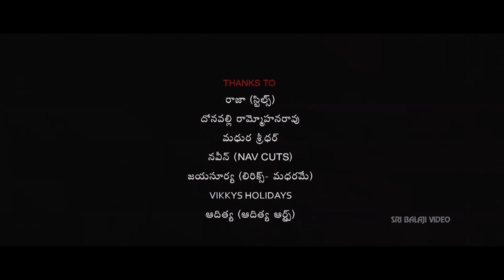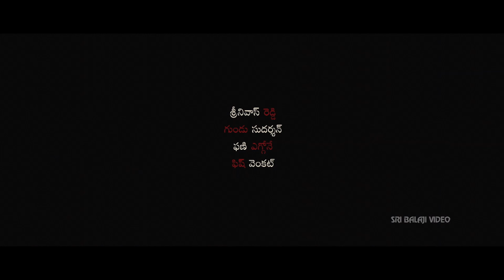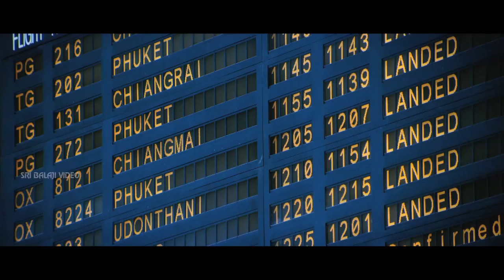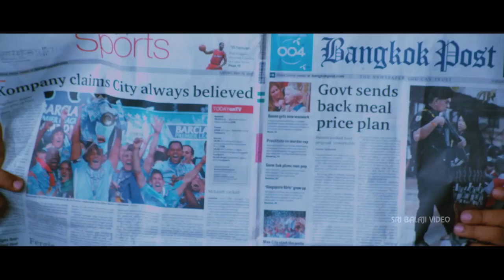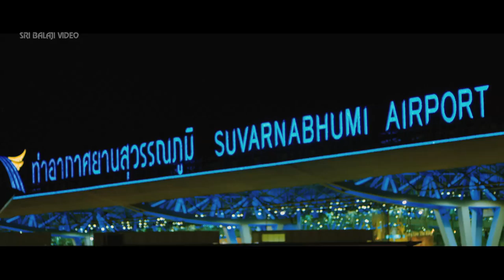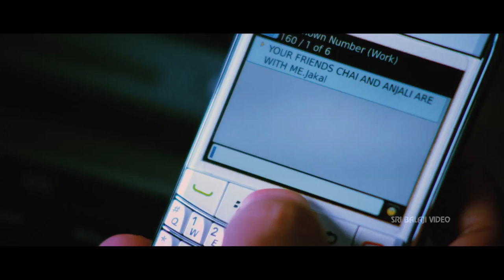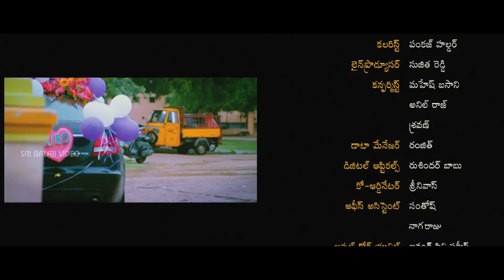Race Telugu Full Movie | Telugu Full Movies | Vikram, Karthik | Sri Balaji Video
Watch & Enjoy Race Telugu Full Movie With English Subtitles Exclusively on SriBalajiVideo. Race Movie Starring Vikram, Karthik, Bharat Kishore, DishaPandey, Nikitha Narayan, Directied By Ramesh Raparthy, Produced By Anne Ravi, Music Composed by Vivek Sagar.

The story of Abhi, Chai and Sid, whose life takes a curious turn when they go on a tour to Bangkok.  For all the good-heartedness, Abhi has an adventurous streak in him and he believes that life should not be like an iPod but FM Radio, with us being in perpetual suspense over which song will be played next.  Chai will go for a meaningless (and moral-less) life than be money-less.  For him, money comes before everything, and he doesn't think twice before dumping Anjali (played by Nikita Narayan) for a cigarette-smoking crorepathi girl.  Sid, the trendier chap among them, has no other goal in life except flirting with as many girls as he can.

After a fun-filled day, they bump into a road accident that, over time, threatens to change their future.  Even though two of the three brotherly friends are not greedy after money, they end up stealing big bucks stuffed in a black bag (because one of them will prefer to die of obesity-caused disorders , but not of unquenched curiosity about what is in the bag)  in the car, wherein the only person is dead.  They stash it away in secret lockers in two hotels and decide to make the most of their merry time.  Looking relaxed and confident, they roam about freely and fearlessly like casual gadabouts, only to meet their nemesis eventually.